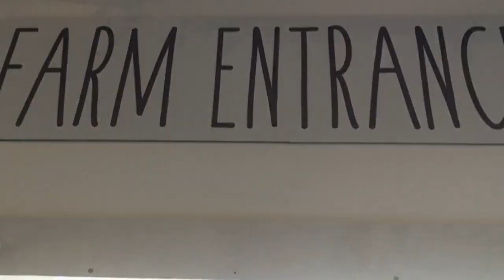Chef J Visit Lavender Farm at Wanaka || A Place to go in New Zealand